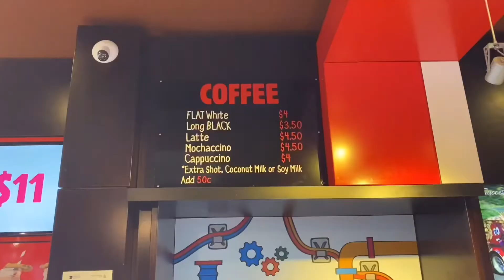🇳🇿퀸스타운에 가면 꼭 가야할 곳! 🍪‘쿠키바’!/‘Cookie Bar’ Queenstown/퀸스타운에서 가장 유명한 곳 중 한곳/놀면서 당 떨어졌으면 당당하게 당 채우세요!